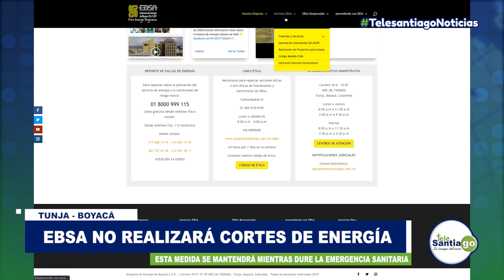EBSA no realizará cortes de energía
La Empresa de Energía de Boyacá, anunció que garantizará el suministro de energía en el departamento, con la misión de que los boyacense sigan compartiendo en familia dentro sus hogares.